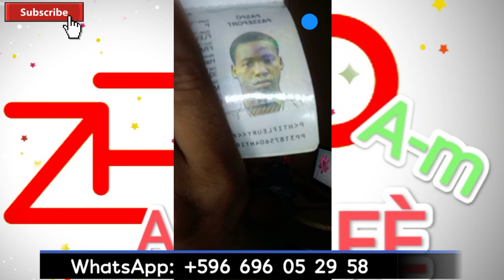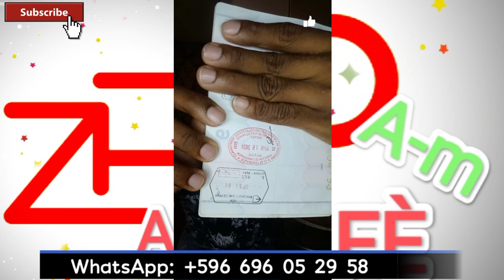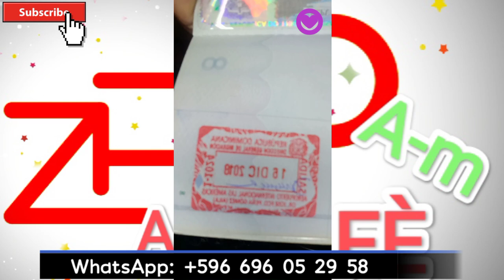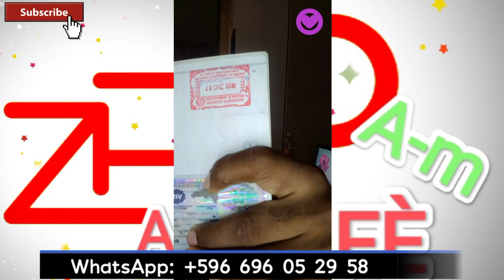Verite ou dwe konnen sou TI ANTIY YO| preuve|Dominique|Barbados |Anguilla| OU DWE GADE VIDEO SA|PT:1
Dans cette vidéo je vous explique la realité à propos des Antilles en vous donnant quelques preuve sur moi.
Bon visionnage!

Partie 1.